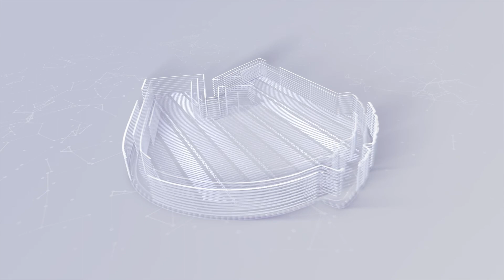RSUP Fatmawati - Pelatihan Ahli Teknologi Laboratorium Medik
Ahli Teknologi Laboratorium Medik adalah setiap orang yang telah lulus
pendidikan Teknologi Laboratorium Medik atau analis kesehatan atau
analis medis dan memiliki kompetensi melakukan analisis terhadap
cairan dan jaringan tubuh manusia untuk menghasilkan informasi
tentang kesehatan perseorangan dan masyarakat sesuai dengan
ketentuan peraturan perundang-undangan.

Dipublikasikan oleh Humas RSUP Fatmawati 13 Mei 2022